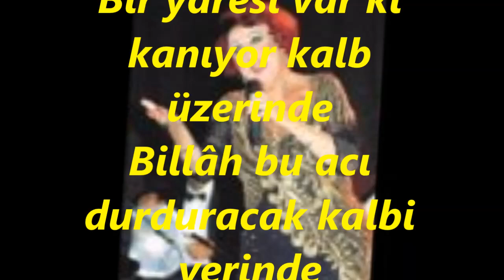Müzeyyen SENAR-Açmam Açamam Söyleyemem Çünkü Derinde (PEŞREVLİ)(HÜZZAM)R.G.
SOLİST:
*MÜZEYYEN SENAR*
VİDEOYU YAPAN
*RECEP GAYRETLİ*
GÜFTE: AHMET REFİK ALTINAY
BESTE: NASİBİN MEHMET YÜRÜ
USUL: SENGİN SEMAÎ
MAKAM: HÜZZAM
PEŞREVİ TÂKÎBEN
Açmam açamam söyleyemem çünki derinde
Bir yâresi var ki kanıyor kalb üzerinde
Billâh bu acı durduracak kalbi yerinde